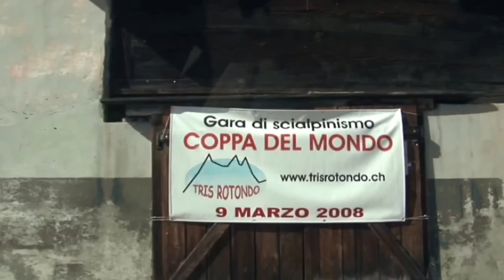Tris Rotondo - The challenge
Film über eines der schönsten und härtesten Skitourenrennen der Schweiz.